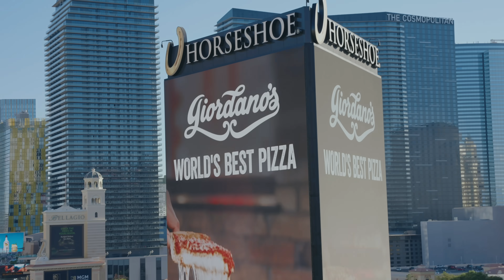Sosamann - Doing It (Official Video)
Follow Sosamann